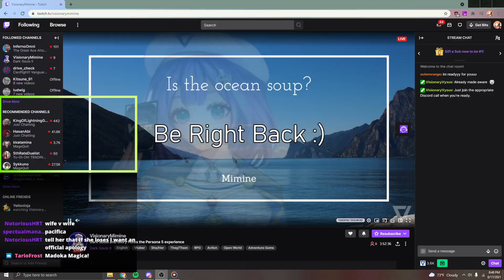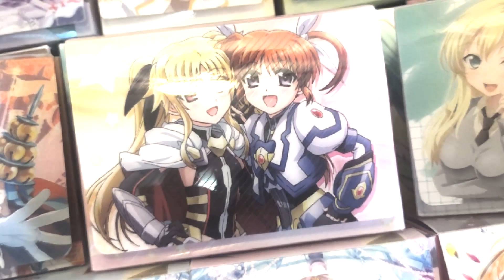I FIGHT MY LOVED ONE || 𝐒𝐓𝐑𝐄𝐀𝐌 𝐅𝐈𝐆𝐇𝐓𝐒: Nightrose(GB) VS Beatrice(GB) 2021【V-Premium】